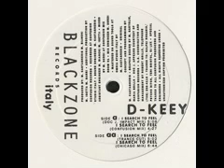D-Keey "I Search To Feel" (Doc J Impact Mix) 1993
D-Keey -- I Search To Feel
Label: Black Zone Records
Catalog#: BZR 101
Format: Vinyl, 12"
Released: 1993?

Tracklist:
A1  I Search To Feel (Doc J Impact Mix)
Remix -- Doc J
5:08
A2  I Search To Feel (Confusion Mix) 4:27
AA1  I Search To Feel (Trance Cut) 5:02
AA2  I Search To Feel (Chicago Mix) 6:44